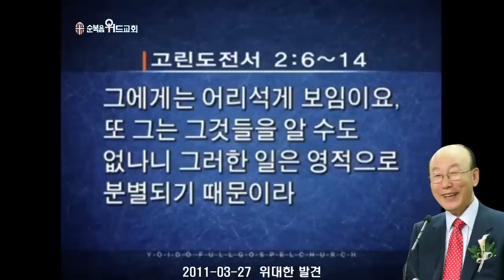조용기 목사님 레전드 설교 - 위대한 발견 ▶ 고전 2:6-14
496번째 제자이자 남양주에 세워진 교회입니다.

1. 소외되고 가난한 이웃을 섬기는 교회 입니다.
2. 세상 모든 자들에게 복음을 전하는 교회입니다.
3. 슬플 때나 기쁠때나 함께 하는 교회입니다.
4. 선교와 복음을 위해 헌신하는 교회입니다.

▶내용정리

우주를 만드신 하나님이 계시다는 것

 하나님을 발견하는 것은 유전자를 발견하는 것보다 수천, 수만, 수억만 배 더 위대한 것입니다. 창세기 1장 1절에 “태초에 하나님이 천지를 창조하시니라”고 말씀했습니다. 히브리서 3장 4절에도 “집마다 지은 이가 있으니 만물을 지으신 이는 하나님이시라”고 말씀합니다. 간단한 진리지만 이것을 발견한다는 것은 참으로 위대한 일입니다. 왜냐하면 하나님을 발견하면 인생의 의미와 가치를 발견하게 되고 영원히 살게 되는 영광을 얻게 되기 때문인 것입니다. 오늘날에는 유물론자, 공산주의자, 무신론자 등이 안개처럼 우리 시야를 가리고 있습니다. 그들은 하나님이 없다고 하는 사람들입니다. 유물론자와 공산주의자, 지식인이나 과학자들은 하나님이 없다고 무신론을 펼칩니다. 그러나 시편 14편 1절에 “어리석은 자는 그의 마음에 이르기를 하나님이 없다 하는도다 그들은 부패하고 그 행실이 가증하니 선을 행하는 자가 없도다”라고 말씀합니다.

 하나님이 없다고 하는 사람은 어리석은 자입니다. 하나님이 양심을 끊임없이 감찰하고 계신다는 것을 알지 못하기 때문에 많은 부정과 부패를 행하고도 떳떳하게 살아가고 있습니다.

 고린도전서 2장 14절에 “육에 속한 사람은 하나님의 성령의 일들을 받지 아니하나니 이는 그것들이 그에게는 어리석게 보임이요, 또 그는 그것들을 알 수도 없나니 그러한 일은 영적으로 분별되기 때문이라”고 말씀합니다. 하나님의 성령이 하나님을 가르쳐 주시는 것입니다. 세상 교육을 가지고는 하나님을 알려주지 못합니다. 하나님의 성령이 우리속에 들어와야 하나님의 진리를 깨달아 알 수 있는 것입니다. 우리가 이 우주를 창조한 하나님의 위대한 솜씨를 생각하면 감동하지 아니할 수 없습니다.

 우리가 사는 지구는 태양 주위를 365일 6시간 정도에 한 번씩 돌고 있습니다. 그런데 이러한 지구의 움직임은 수천 년이 지나도 일 초의 오차도 없습니다. 하나님께서 운전하지 않고는 이런 일이 있을 수가 없습니다. 또한 태양도 은하계 중심을 축으로 하여 공전하고 있는데 공전 주기가 약 2억 년이 된다고 합니다. 우리가 사는 지구가 도는 속도는 무려 시속 10만 킬로미터나 됩니다. 오늘날 빠르다고 하는 KTX 기차도 최고 속력이 시속 330킬로미터인데 지구가 도는 속도는 이것보다 300배 이상 더 빠른 것입니다. 이렇게 빠른 속도로 지구가 돌지만 그 어떤 것도 대기권 밖으로 튕겨 나가는 것이 없습니다. 하나님의 솜씨가 아니고는 이런 일이 있을 수가 없습니다.

 요한복음 1장 1절로 3절에 “태초에 말씀이 계시니라 이 말씀이 하나님과 함께 계셨으니 이 말씀은 곧 하나님이시니라 그가 태초에 하나님과 함께 계셨고 만물이 그로 말미암아 지은 바 되었으니 지은 것이 하나도 그가 없이는 된 것이 없느니라”고 말씀합니다.

 만세 전에 하나님이 계획하셔서 우리도 태어나게 하신 것입니다. 아무때나 원한다고 태어나는 것이 아닙니다. 하나님의 계획안에서 태어난 것입니다. 우리는 모두 하나님의 목적과 계획이 있어서 태어난 것입니다.

 미국에서 수백만 부의 판매를 올린 ‘기독교와 유물사관’이란 책은 ‘우주는 하나님의 창조물’임을 분명히 증거하고 있습니다. 지구는 매 시간 1000마일(약 1600㎞)을 운행하는데, 만일 100마일만 운행한다면 지구의 밤과 낮의 길이가 배로 증가하며 낮에는 식물이 말라죽고, 밤에는 얼어 죽게 된다고 합니다. 또한 지구는 약 23도 정도 기울어져서 있기 때문에 봄, 여름, 가을, 겨울의 사계절이 있습니다. 만일, 지구가 기울어지지 않고 똑바로 서서 돌아간다면 온 땅이 얼어붙어 그 어떤 생명체도 살아남을 수가 없다는 것입니다. 지구의 땅이 약 3미터만 더 깊어져도 대기 중에 엄청난 양의 이산화탄소가 흡수되어 식물이 생존하지 못합니다. 대기층이 지금보다 조금만 얇았어도 우주에서 떨어지는 별똥 때문에 지구 곳곳은 날마다 화재가 일어나게 된다고 합니다. 그래서 현명한 과학자들이 실험실에서 내리는 최종 결정은 우주는 창조주 하나님이 만드셨다는 것입니다. 오늘날 소위 지식인이나 과학적인 인간은 하나님을 부인하지만, 실제로 많은 과학자들은 결국 우주와 천지만물은 창조주 하나님이 만드신 것임을 발견하고 놀라워합니다. 이것이야말로 참으로 놀랍고 위대한 발견인 것입니다.

 예수님을 구주로 알게 된 은혜

 율법 앞에 서면 우리가 얼마나 큰 죄인인가를 깨닫기 때문에 도저히 구원받을 가능성이 없습니다. 하나님의 십계명 앞에서도 우리가 구원받을 가능성이 없습니다. 그런데 우리가 발견한 위대한 것은 하나님이 세상을 이처럼 사랑하사 독생자를 주셔서 예수님이 우리 죄와 불의, 추악과 저주와 절망을 대신 짊어지고 청산해 주셨다는 사실입니다. 십자가에서 다 이루셨으므로 그 예수님을 믿고 순종하면 공짜로 구원을 받는다는 것입니다. 믿고 순종만 하면 그 은혜를 인하여 믿음으로 말미암아 구원을 얻었습니다. 구원은 우리에게서 난 것이 아니라 하나님의 선물입니다. 행위에서 난 것이 아닌 것은 누구든지 자랑치 못하게 하려 함입니다.

 로마서 8장 14절로 16절에 “무릇 하나님의 영으로 인도함을 받는 사람은 곧 하나님의 아들이라 너희는 다시 무서워하는 종의 영을 받지 아니하고 양자의 영을 받았으므로 우리가 아빠 아버지라고 부르짖느니라 성령이 친히 우리의 영과 더불어 우리가 하나님의 자녀인 것을 증언하시나니”라고 말씀합니다. 하나님의 자녀가 예수를 믿게 되었으므로 하나님 아버지가 아버지의 영인 성령을 우리에게 주신 것입니다. 우리 안에 성령이 계십니다. 우리는 하나님의 자녀가 되었습니다. 자녀이면 십자가를 통하여 용서와 의로움을, 성결과 성령충만을, 치료와 건강을, 아브라함의 복과 형통을, 부활과 영생천국을 선물로 받는 것입니다. 오중복음을 선물로 받은 우리는 영혼이 잘됨 같이 범사에 잘되며 강건하고 생명을 얻되 풍성하게 얻는 인생을 살게 되는 것입니다.

 고린도후서 5장 17절에 “그런즉 누구든지 그리스도 안에 있으면 새로운 피조물이라 이전 것은 지나갔으니 보라 새 것이 되었도다”라고 말씀합니다. 죄의 종, 마귀의 종, 세속의 종, 병의 종, 가난과 저주의 종, 지옥의 종이 되어있던 삶이 청산되어 버린 것입니다. 예수님이 십자가에서 몸찢기고 피흘려 청산한 것입니다. 그리스도 안에 들어오면 새사람이 됩니다. 의로운 사람, 거룩한 사람, 치료받은 사람, 아브라함의 복을 받은 사람, 영생복락을 얻은 사람, 영혼이 잘되고 범사에 잘되며 강건하고 생명을 얻되 풍성히 얻은 사람으로써의 변화를 받게 되는 것입니다.

 침례 요한 때부터 지금까지 천국은 침노를 당하고 침노하는 자가 빼앗는 것입니다. 우리가 우리의 자격을 알면 믿음으로 침노해 들어가야 되는 것입니다. 가만히 앉아 당해서는 안됩니다. ‘죄는 물러가라! 마귀는 물러가라! 병은 떠나가라! 저주와 가난은 물러갈지어다. 축복은 올지어다. 흑암의 세력은 물러가라!’라고 하며 적극적으로 나가는 것은 우리가 어떠한 자격이 있는지 알기 때문에 우리의 권리를 찾을 수가 있는 것입니다.

 갈라디아서 2장 20절에 “내가 그리스도와 함께 십자가에 못 박혔나니 그런즉 이제는 내가 사는 것이 아니요 오직 내 안에 그리스도께서 사시는 것이라 이제 내가 육체 가운데 사는 것은 나를 사랑하사 나를 위하여 자기 자신을 버리신 하나님의 아들을 믿는 믿음 안에서 사는 것이라”고 말씀합니다. 예수님이 날 위하여 십자가에 못박혔으니 내가 그리스도와 함께 십자가에 못박힌 것과 한가지 아닙니까? 오늘날 사람들은 사랑결핍증에 걸려 있습니다. 독일에서 실험을 했는데, 어린 아이를 낳자마자 어머니에게서 분리해서 따로 격리한채 젖만 먹였습니다. 그런데 이 아이들이 다 죽었습니다. 젖만 먹고는 못산다는 것입니다. 아이들은 안아주고 업어주고 교제가 있어야 합니다. 부부관계도 마찬가지입니다. 남편들은 사회생활 하면서 많은 교제를 합니다만 집에 있는 아내들은 남편과의 교제가 있어야 하는 것입니다.

 한국상담심리치료센터 강선영 목사는 “세상에는 사랑을 줄 수 있는 능력이 없거나 사랑을 받을 수 있는 능력이 없는 사람들이 너무나 많다. 이러한 사랑결핍증이 대부분 심리적 병증으로 나타나게 된다”고 말했습니다. 사랑결핍으로 영혼에 새겨진 깊은 외로움은 그 사람에게 심리적인 문제를 일으키게 된다는 것입니다. 강선영 목사는 이것을 해결하고 치료할 수 있는 방법은 예수님을 만나는 것밖에 없다고 조언합니다.